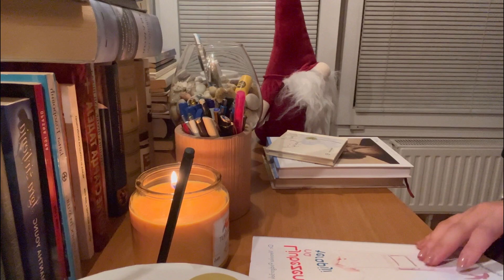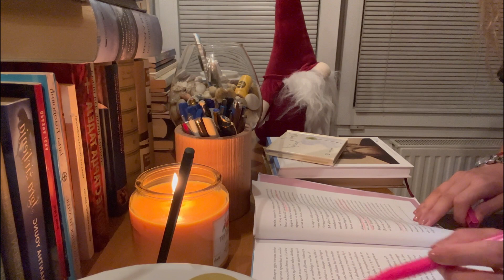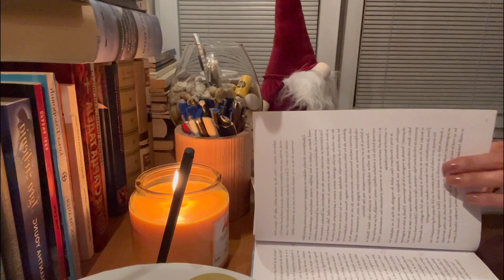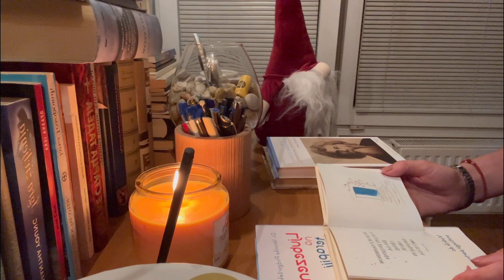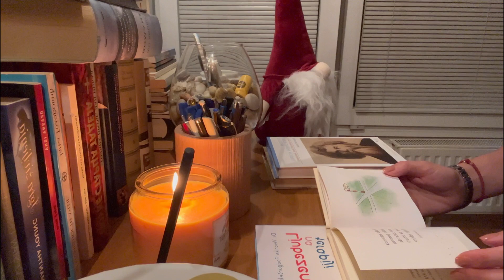read with me | 7 minutes + piano & ASMR sounds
Hey guys,

I want you to read with me in this video in order to relax your brain and your mind. I hope you find this video useful with all the piano and ASMR sounds in it.

Love,

Soul's Silence